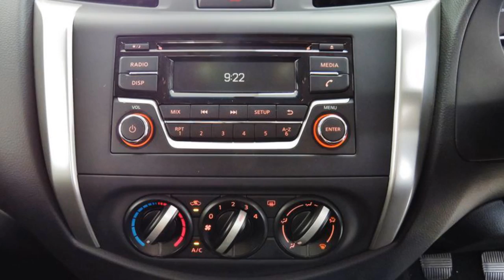2015 Nissan Navara NP300 D23 RX (4x2) White 6 Speed Manual Cab Chassis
URL